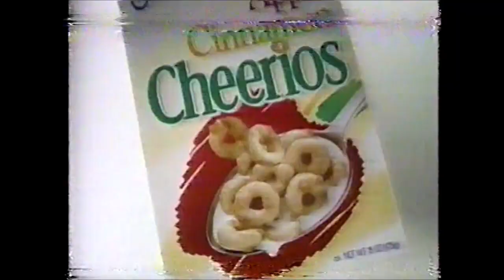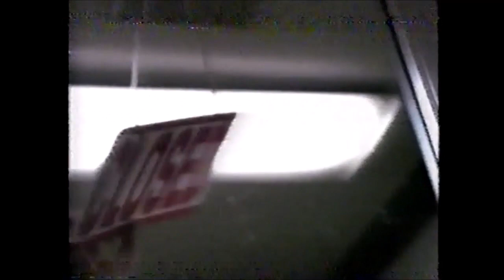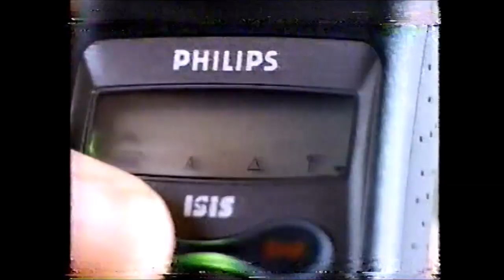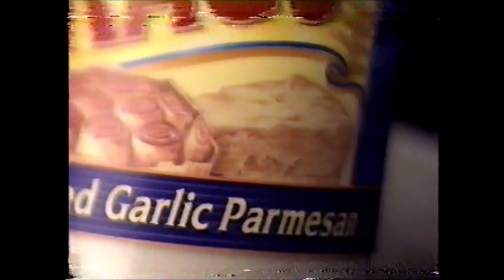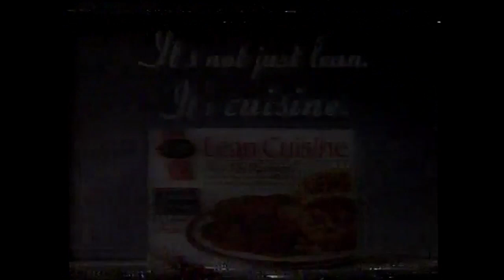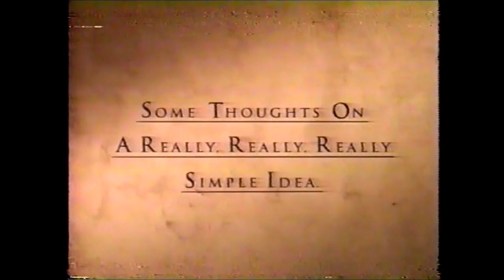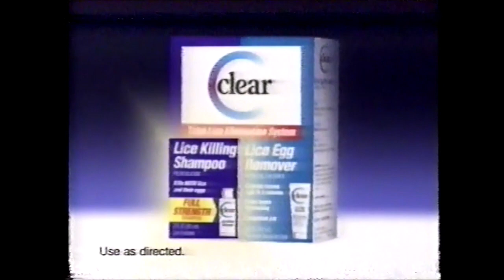TBS Commercials - January 17, 1998 (Part 2)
This second batch of commercials aired during the broadcast of Magnum Force.

1. TBS bumper
2. Two for Texas promo
3. Apple Cinnamon Cheerios
4. Olive Garden Pasta Pairs
5. Pontiac Bonneville
6. Phillips Flat TV
7. Mediterrania Sauce
8. Aspercreme
9. Pert Plus Shampoo
10. TBS bumper
11. Prego Sauce
12. Delta Airlines
13. Stouffers Lean Cuisine Honey Roasted Chicken
14. Purina Cat Chow
15. KFC Honey BBQ Wings
16. Carnival Cruises
17. Lakers vs. Suns promo
18. Minute Rice
19. Eggo Waffle ad
20. Mentadent Advanced Whitening
21. Phillips ISIS
22. 48 Hours promo
23. TBS bumper
24. The Andy Griffith Show promo
25. Northland Cranberries
26. Lexus ad
27. Disney Cruise Line
28. Ragu Roasted Garlic Parmesan
29. Dannon Light Yogurt
30. Stouffers Lean Cuisine Beef Tips Barbecue
31. Carnival Cruises
32. 48 Hours promo
33. TBS bumper
34. Buick ad
35. Pillsbury Grands Biscuits
36. Tampax
37. Clear ad
38. Salon Selectives
39. TBS Saturday promo